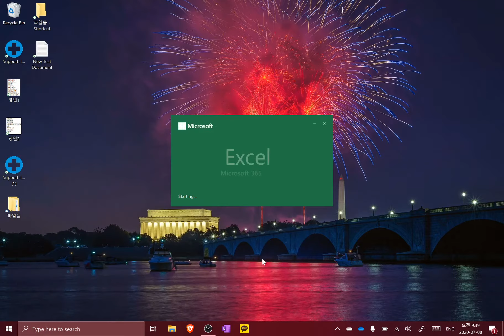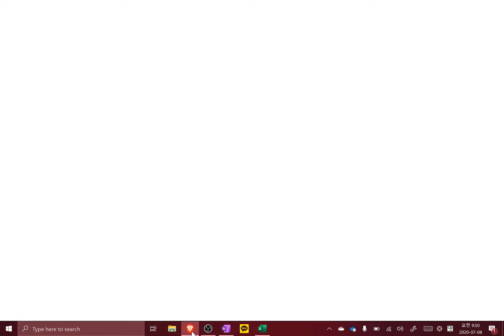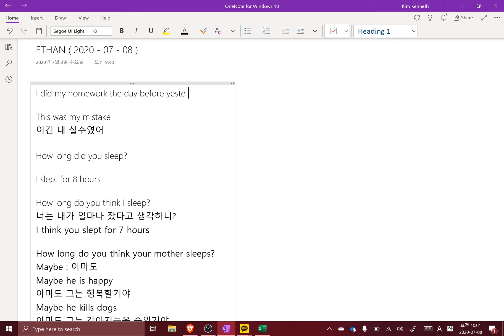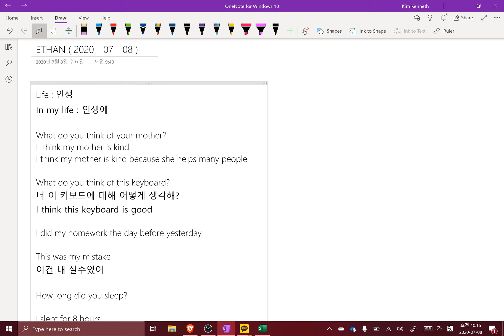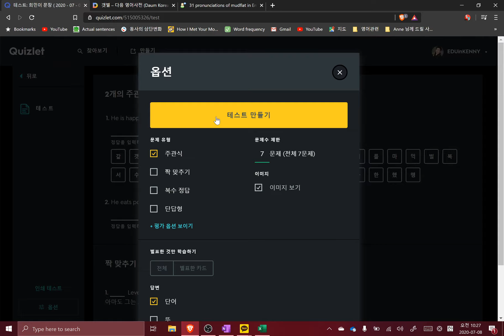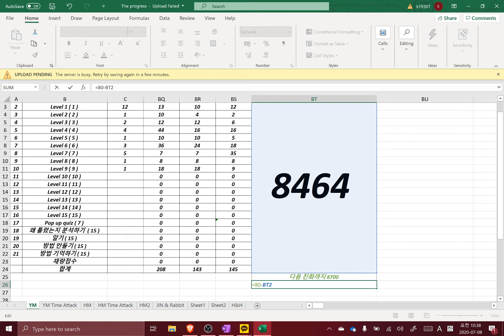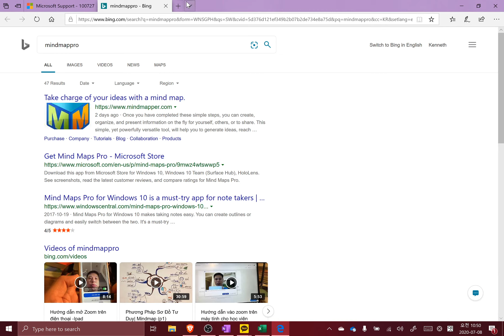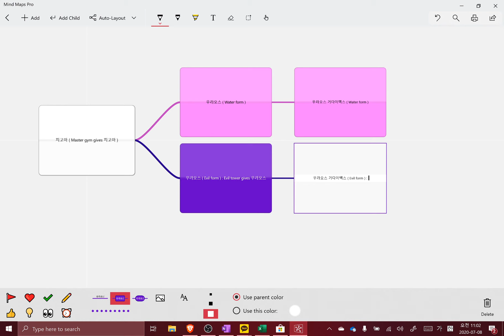2020 07 08 Ethan